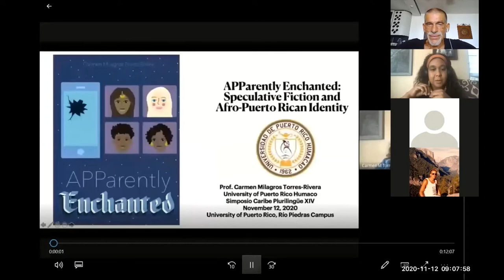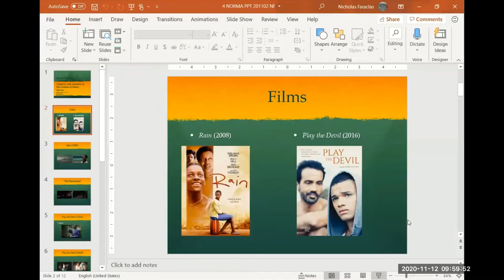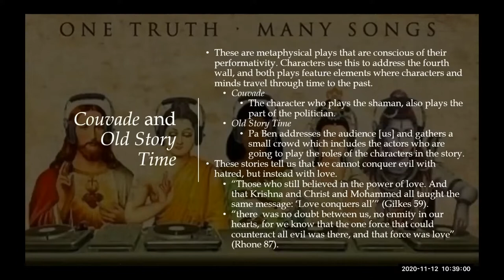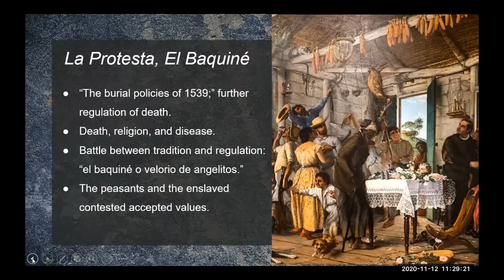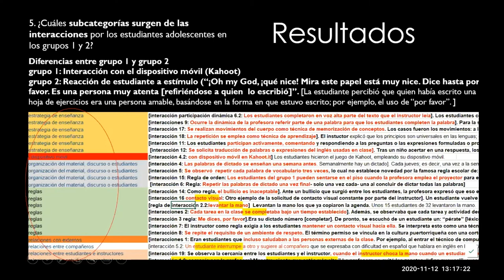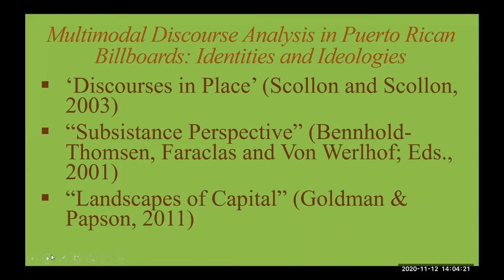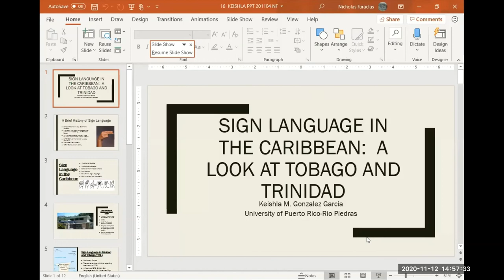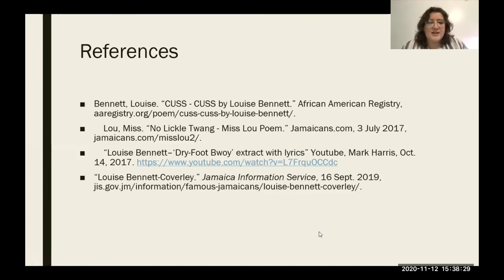Caribe Pluringüe XIV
Ciclo de Conferencias Caribeñas 27
Presentadas por el Instituto de Estudios del Caribe
Universidad de Puerto Rico, Recinto de Río Piedras

Moderadores: Prof. Nicholas Faraclas & Prof. Dannabang Kuwabong
Transmisión Original: 12 de noviembre 2020 (Google Meet)

BOOK LAUNCH: APParently Enchanted:  Speculative Fiction and Afro-Puerto Rican Identity
Carmen Milagros Torres-Rivera

Law and Order: The Headlines of Hegemony
Frank Flanagan

Vestiges of Memories: Place as historical/cultural consciousness in the poetry of Horace Goddard
Dannabang Kuwabong

The Politics of Censorship: M. Engle’s The Poet Slave of Cuba: A Biography of Juan F. Manzano
Sherean Shehada

Grounded to the Caribbean Space: Nature, and Carnival in the Cinema of Maria Govan
Norma L. Rodríguez-Santiago

Representaciones de estudiantes haitianxs en narrativas de episodios críticos del profesorado en Chile
María Luisa Guerrero Díaz

Shamanism in Caribbean Literature
Alan Valle

English Language Acquisition: A Look at Four Puerto Rican English Majors
Itza M. Hernández Giovannetti

No son 64: Acknowledgement and Remembrance of Hurricane María's Dead via Art, Literature, and Protest
Stella M.Ramírez Rodrírguez

Voices from the Mountains
Yazmin Sánchez Reyes, Michelle Baez, y Nadia Dorado Sánchez

"Pérate": una etnografía de la comunicación a estudiantes adolescentes
Zahaira Cruz Aponte

Social Conditioning of the Lateral Variant of /r/ in Puerto Rican Spanish
Fabiola M. Martínez Del Valle

Alternancia de códigos en Puerto Rico: un acercamiento sintáctico-prosódico-socio-pragmático
Mildred Carrasco Santos
Examining Puerto Rican Linguistic Identities through English Use on Billboards
Gabriel E. Suárez

Textos y contextos en Quíntuples, drama de Luis Rafael Sánchez (1984)
Gabriel E. Suárez

Code-Switching in Rickyrenuncia: The Facebook Live of Rosselló’s Resignation Message
Sofía T. Lebrón Sepúlveda

Sign Language in the Caribbean: A Look at Trinidad and Tobago
Keishla M. González García

Comparing Methods of Healing Trauma After Hurricane Disasters in Puerto Rico
Keishla M. González García, Paloma Martínez Estrada, y Ana Vázquez Barreto

A Tribute to Louise Bennett
Jaydy Mir Sira